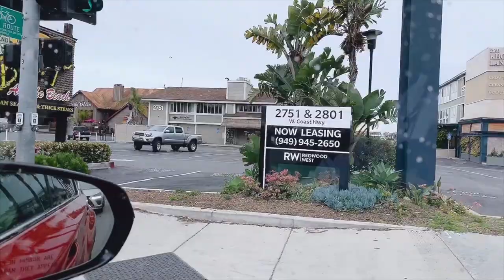🇺🇸#03 Hồng Loan Bị Cấm Ra Khỏi Nhà Vì...